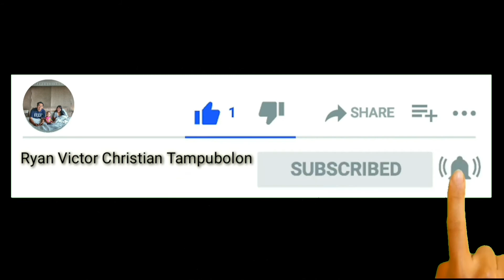INDONESIA PUSAKA - ISMAIL MARZUKI (LIVE AND ONE TAKE)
Indonesia tanah air beta
Pusaka abadi nan jaya
Indonesia sejak dulu kala
Tetap di puja-puja bangsa

Di sana tempat lahir beta
Dibuai dibesarkan bunda
Tempat berlindung di hari tua
Tempat akhir menutup mata

Sungguh indah tanah air beta
Tiada bandingnya di dunia
Karya indah Tuhan Maha Kuasa
Bagi bangsa yang memujanya

Indonesia ibu pertiwi
Kau kupuja kau kukasihi
Tenagaku bahkan pun jiwaku
Kepadamu rela kuberi
sebagai video pembelajaran bernyanyi lagu wajib nasional